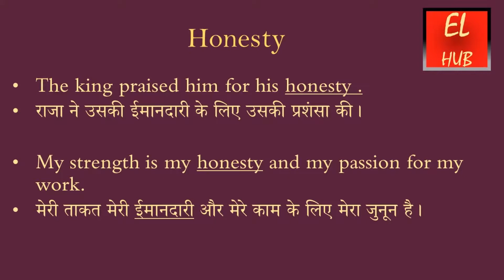Honesty meaning in Hindi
Honesty का हिंदी में मतलब.Honesty Meaning in Hindi with examples